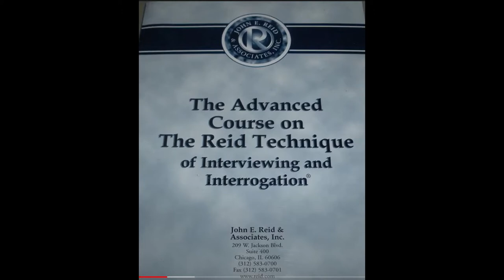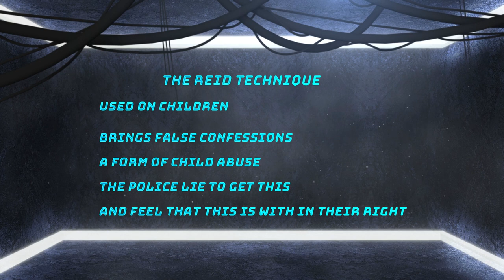The Reid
Child abuse Legally